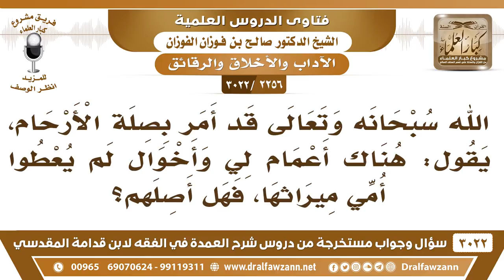[2256 -3022] له أعمام وأخوال لم يعطوا أمه ميراثها، فهل يصلهم والحال ما ذكر؟ - الشيخ صالح الفوزان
-"[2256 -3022] السؤال: الله سبحانه وتعالى قد أمر بصلة الأرحام، يقول: هناك أعمام لي وأخوال لم يعطوا أمي ميراثها، فهل أصلهم؟
الجَوَابُ: نعم، صلهم وإن أساءوا إليك، صلهم وإن أساؤوا، وأحسن إليهم ولو أساؤوا إليك، نعم، أدي ما عليك وهم عليهم ما عليهم.
للاشتراك في قناة الشيخ صالح الفوزان

للاستفسار والإقتراحات والدعم
رئيس الفريق
لمشروع كبار العلماء